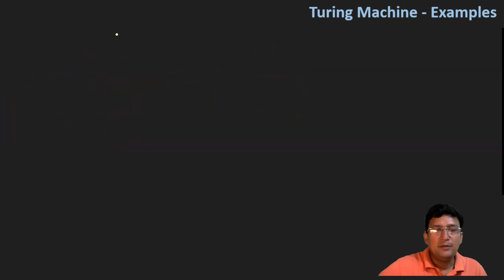Turing Machine for Odd Palindrome (W a WR or W b WR) - Example 10